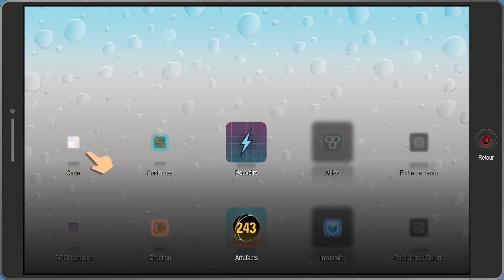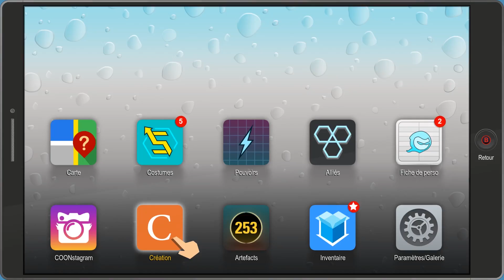Let's Play South Park - L'annale du destin: Episode #17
Dix-septième épisode du let's play sur South Park: L'annale du destin